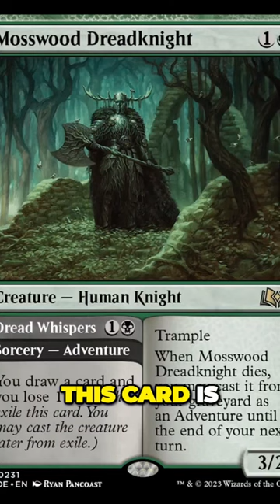Mosswood Dreadknight is Going To Be A Standard Staple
Mosswood Dreadknight is sure to be a card played in Standard on the MTG Arena ladder for the next couple of years. It's tons of value, hard to beat, and fits into a ton of decks.